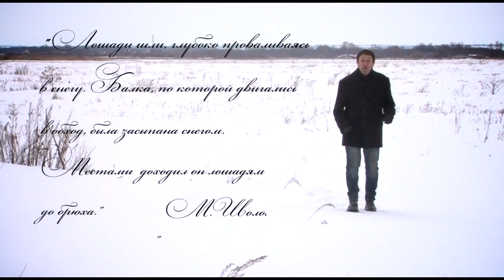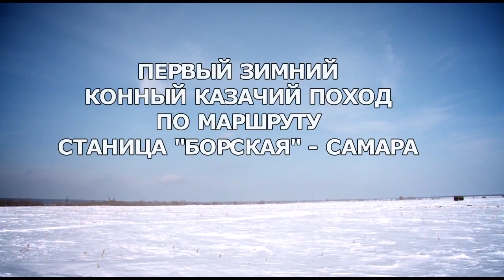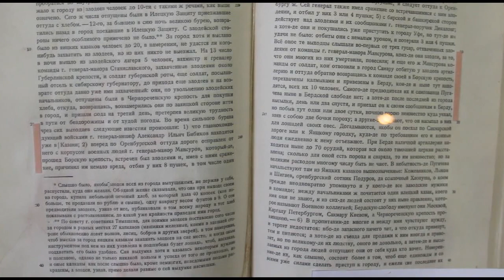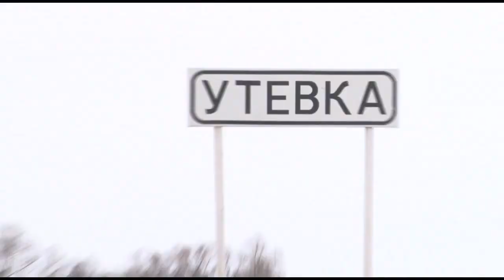Первый зимний конный казачий поход по маршруту станица «Борская» - Самара